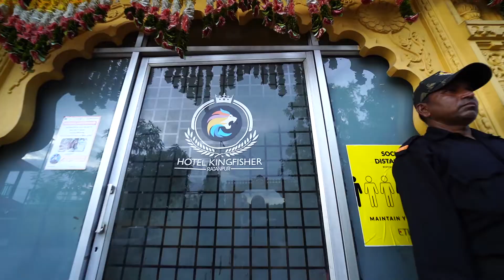Kingfisher Hotel Udaipur | Photocare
Hotel kingfisher at Ratanpur Video Film from Photocare Udaipur.